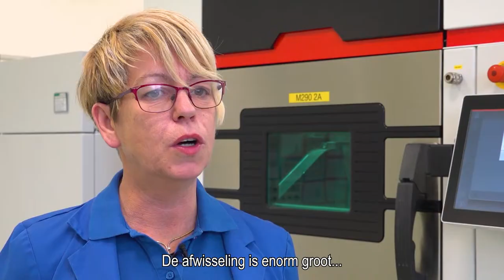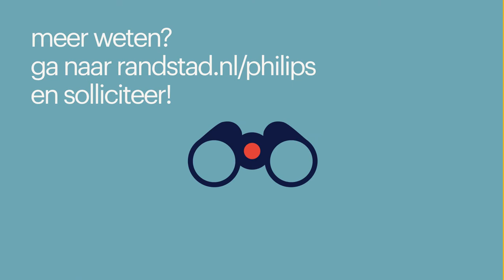Werken als operator bij Philips in Best via Randstad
Op zoek naar een baan als operator en ben je benieuwd of werken bij Philips iets voor jou is? In deze video neemt Wendy je mee in haar werkdag als operator bij Philips in Best!